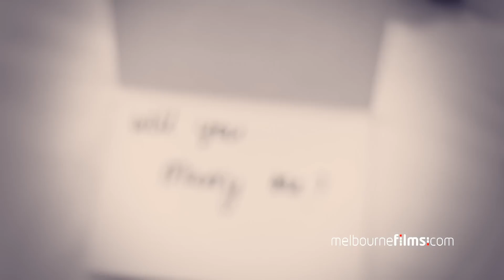Sandin & Mirsada Wedding Video Trailer + Melbournefilms.com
Melbourne Films is a wedding videography specialist dedicated to capturing your special day in the highest quality using the latest equipment.
Filmed and Directed by Anthon Ikram Umit